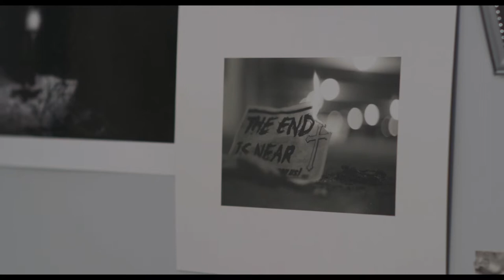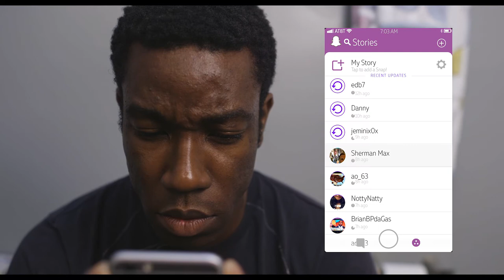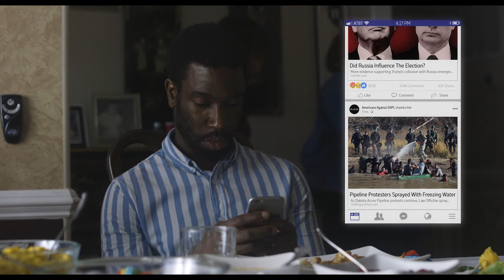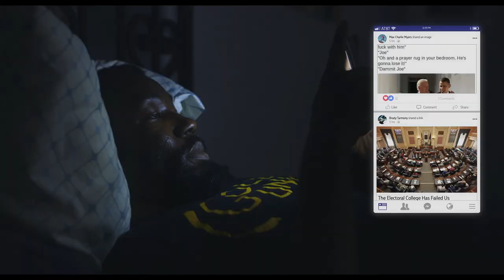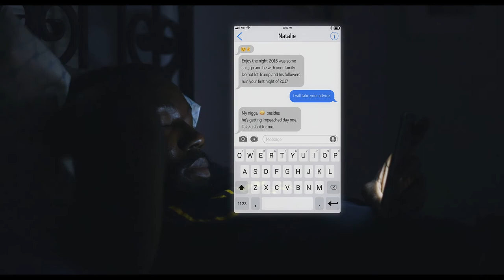Woke In The Bridge Episode 1: Waking Up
Woke in the Bridge is a Web Series produced by KORE VIDEO PRODUCTIONS and THEWORLDENDSONMONDAY, LLC.

Synopsis:

Woke in the Bridge will follow Reed on his journey to becoming a professional artist, while struggling with clients, bills, family and friends, in Trump’s America.

Executive Producer: Kenneth Daniel

Co-Executive Producers:  Chris Franklin and Joel Morris

Created by: Joel Morris and Chris Franklin

Woke in the Bridge Episode 1: Woke

Cast:

Reed Yani: Walter C Riddle
Masi Yani: Rick Kelvin Branch
Donna Yani: Angela Moore
Robert Yani: Louis Ozah
Rachel Yani: Prisca Anyiam
Natalie Patel: Surasree Das
Brian Peterson: Joel Morris
Extras: Christian Druitt, Roberto De Cecco, Claire Ozah, Claudette Jenkins, Zainab Pashaei , and Kevin F. Seiger-Cottoms

Crew:

Director/Written by: Joel Morris
1st AD: Joseph Yates
Script Supervisors: Gabrielle Mitchell and Christian Druitt
Producer: Katy Crain
Director of Photography: Chris Franklin
1st A.C: Nick Lewis
Gaffer: Roberto De Cecco
Key Grip: Nathan Taylor
Best Boy: Brooke Gorsica
Grip: Heather Rody
PAs: Zainab Pashaei, Claudette Jenkins,
Sound Mixers: David Mason, Ryan Judge and Tom Vaughn
Editors: Joel Morris  and Chris Franklin
Assistant Editor: Sean Mercado
Color Grade: Chris Franklin
Sound Design: Joel Morris
VFX: Ryan Piracha
Storyboard Artist: Louis Ozah
Chinese Water by Jamid.   Loops from Looperman.com, and Lil Uzi Vert - XO Tour Llif3 (LoFi Remix) by ANOTHER DIMENSION